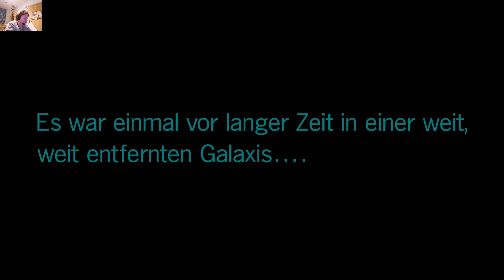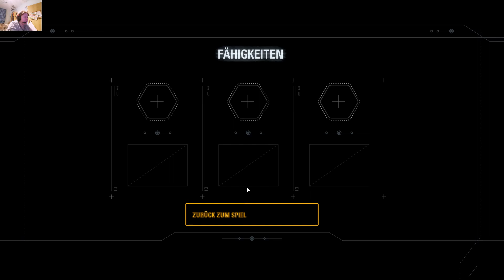Star Wars Battlefront 2/Folge #01\(Ich mach nen Abgang!)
Willkommen zur ersten Folge Star Wars Battlefront 2. Wir wurden von den Rebellen gefangen genommen und sind nun dabei vom Rebellenschiff zu fliehen und machen dabei den coolsten Abgang ever.